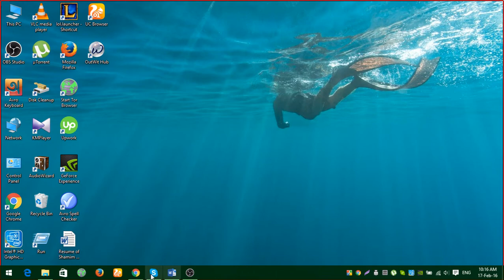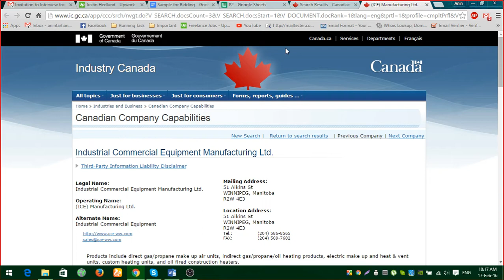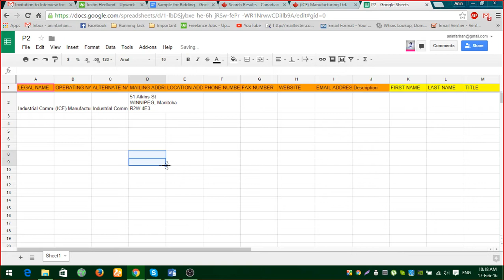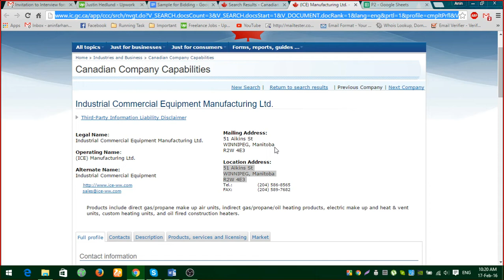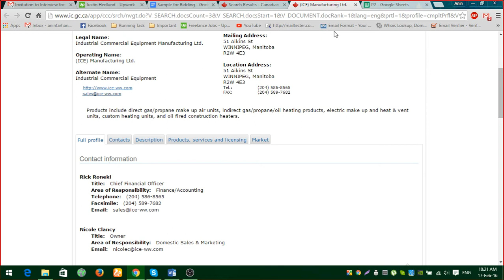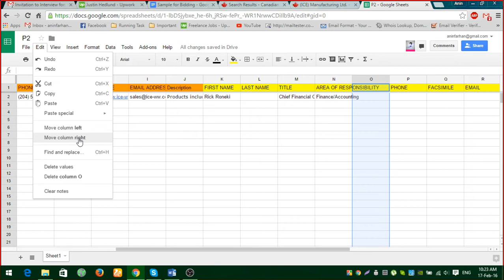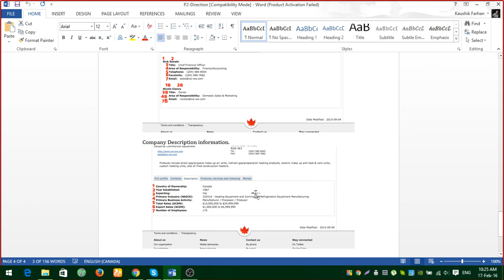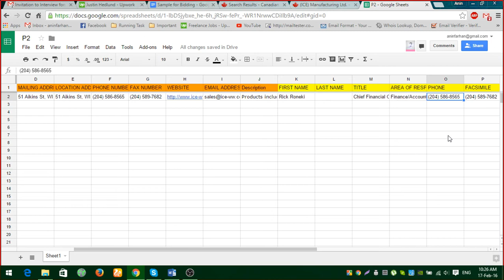Copy-Paste job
Per data(row) 1 tk

To get paid you have to collect minimum 100 data.

Skype: kaushikfarhan

Thanks